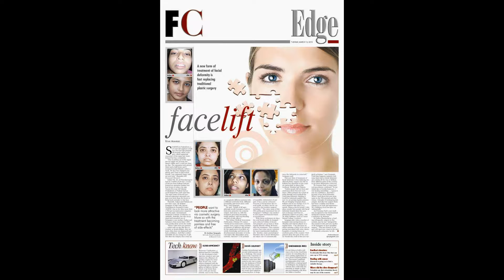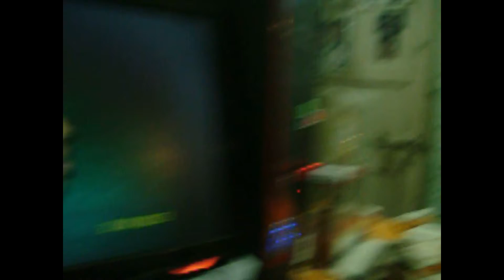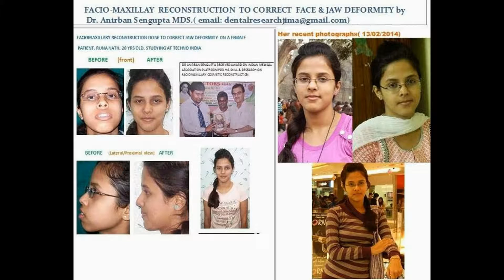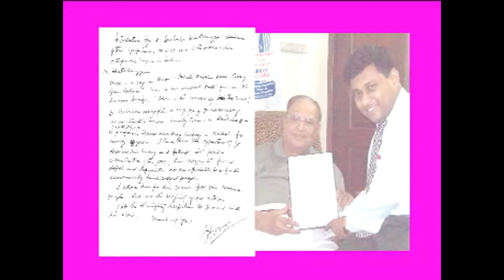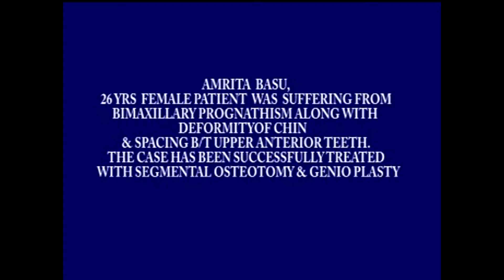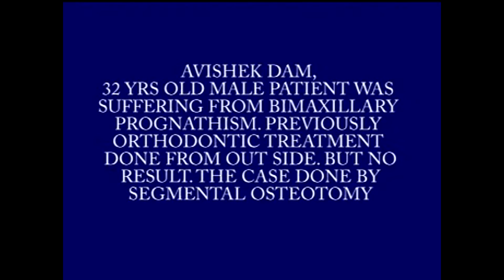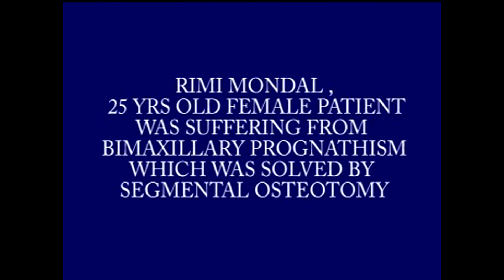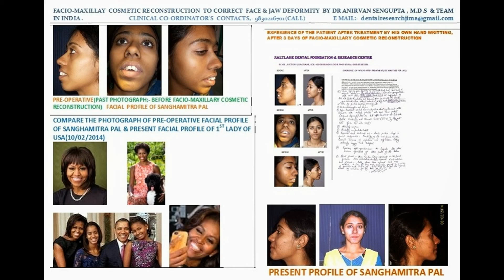MAXILLOFACIAL SURGEON OF INDIA,-THE BOSS.... A TRIBUTE TO DR ANIRVAN SG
DR ANIRVAN SG'S AMAZING JOB ON FACIOMAXILLAY  COSMETIC RECONSTRUCTION